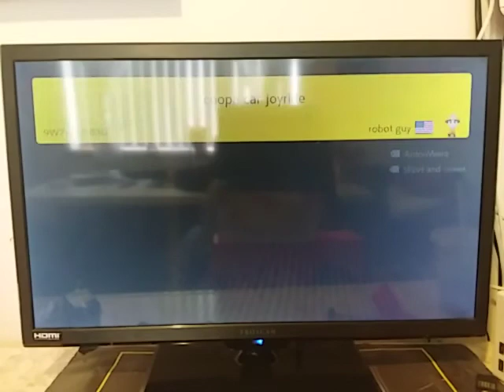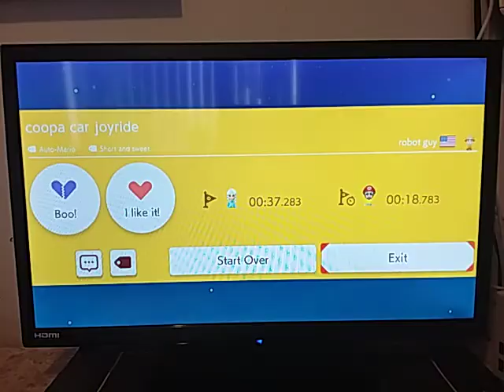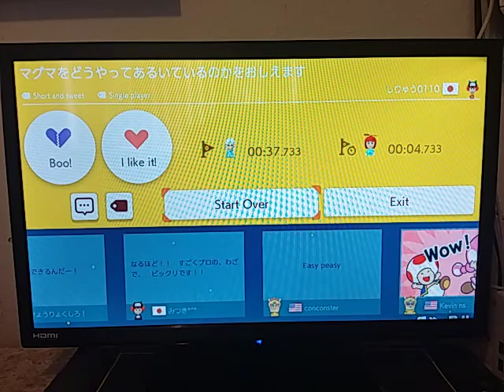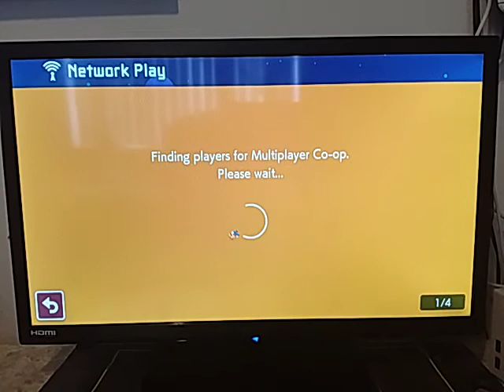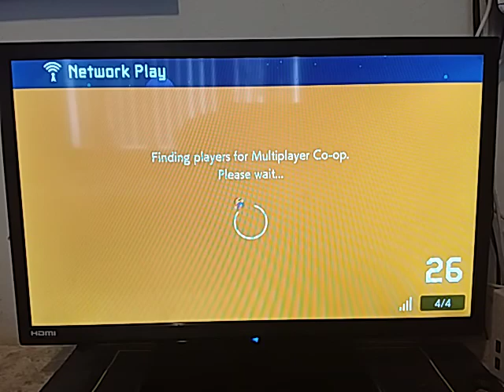Mario maker 2 #1